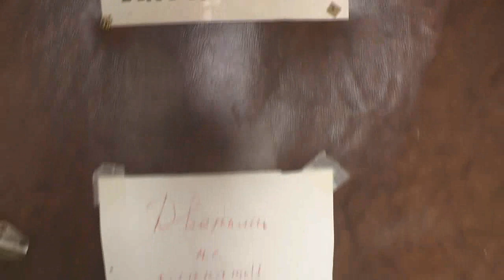Кто чем занят и полезно ли это занятие? 25. 07. 2018